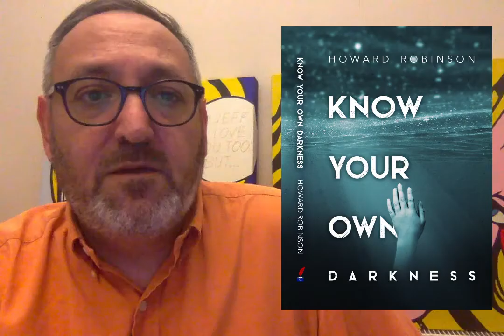Know Your Own Darkness - Reading by Author Howard Robinson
It’s been thirty years since they witnessed the accidental drowning of their friend. Those who were present – now parents themselves – have begun to receive messages claiming to be from the boy who died...

'Know Your Own Darkness' (Inspired Quill, 2020).

Get your copy direct from the publisher website in all formats